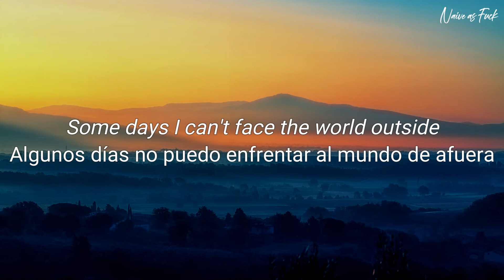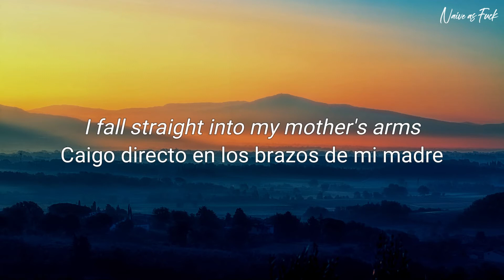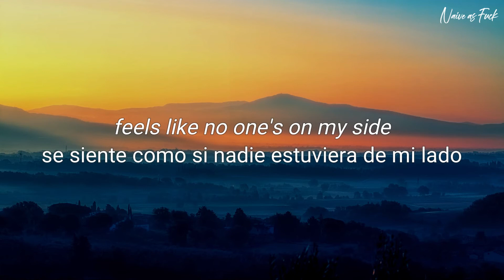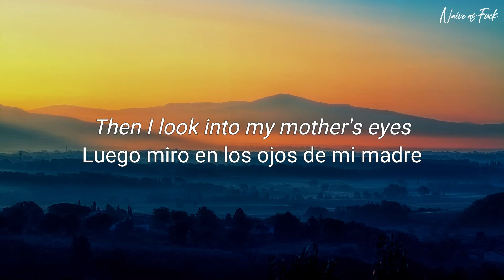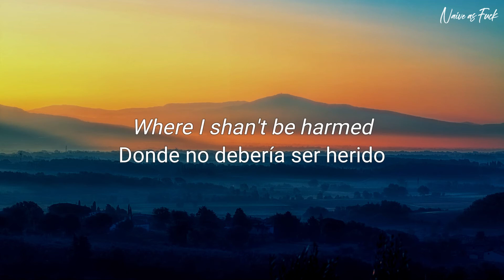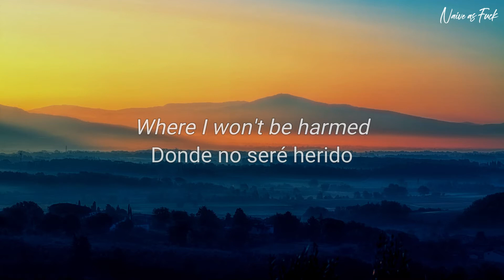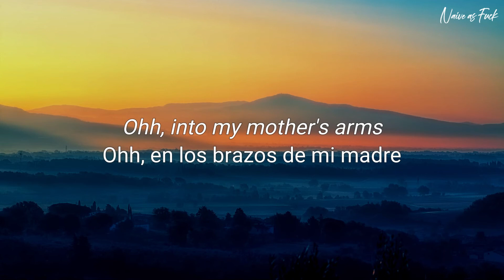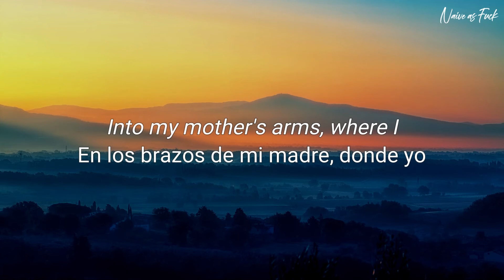Kaleo - Into My Mother's Arms (Sub Español / Inglés)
Kaleo - Into My Mother's Arms (Subtítulos Español / Inglés)